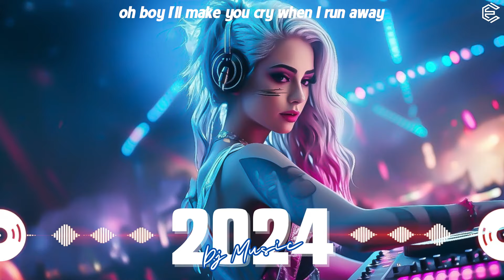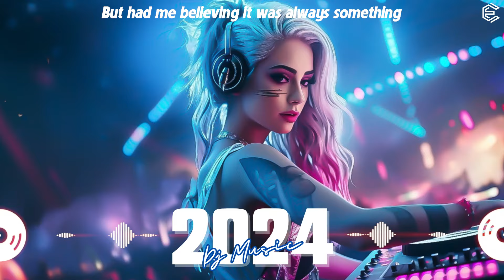Party Mix Songs 2024 - The Best Remixes & Mashups Of Popular Songs - DJ REMIX 2024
[00:00:00] - TiK ToK
[00:03:31] - Gimme! Gimme! Gimme
[00:06:57] - So Far Away
[00:10:54] - We Don_t Talk Anymore
[00:13:59] - Don_t Let Me Down
[00:17:22] - All Around The World
[00:20:21] - Calm Down
[00:23:50] - Heartbreak Anthem
[00:27:31] - Ghost
[00:31:43] -  Baby Don_t Hurt Me
[00:34:49] -  I Dont Wanna Wait
[00:38:27] - Despacito
[00:42:39] - Eenie Meenie
[00:47:08] - Faded
[00:51:08] - I'm Good
[00:53:58] - In The Name Of Love
[00:57:49] - Crazy
[01:01:11] - Just Give Me A Reason
[01:03:53] - I Took A Pill In Ibiza
[01:06:57] - Lily
[01:10:23] - Look What You Made Me Do
[01:13:35] - Love The Way You Lie
[01:17:13] - Reality
[01:20:39] - Right Now Na Na Na
[01:24:21] - Rude
[01:27:45] - Save Your Tears
[01:31:47] - Somebody That I Used To Know
[01:34:54] - Summer Timesadness
[01:38:19] - Sweet but Psycho
[01:41:32] - Let Me Love You
[01:44:06] - All Falls Down

Nuestro canal también te mantendrá al día con las últimas noticias, eventos y tendencias de la escena electrónica en español. Ya seas un aficionado apasionado o un recién llegado curioso, aquí encontrarás algo para todos los amantes de la música electrónica.

Únete a nuestra comunidad de entusiastas del EDM y sé parte de esta emocionante aventura musical. ¡La fiesta nunca termina aquí!"
Gracias por escuchar nuestro canal de youtube. Si tiene alguna pregunta, comuníquese con: